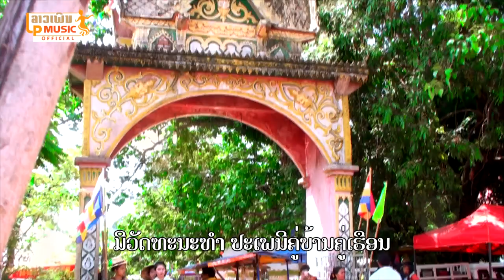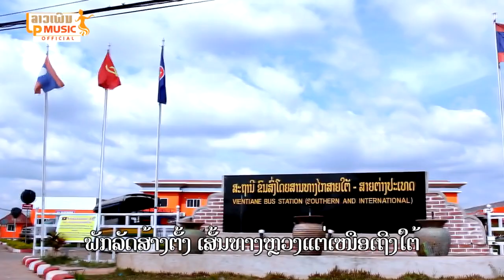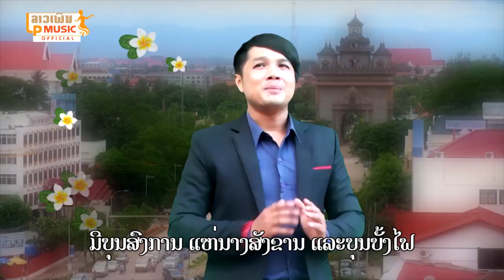ພູມໃຈທີ່ເກີດເປັນລາວ ໂດຍ ເສືອ ຍອດສະຫງ່າ พูมใจที่เกีดเปันลาว Phoom Jai Three Kerd Pen Lao/LPລາວເພີນ